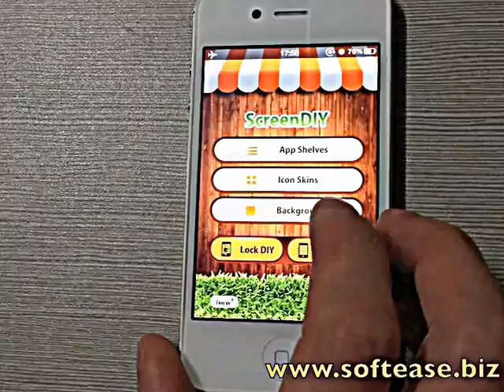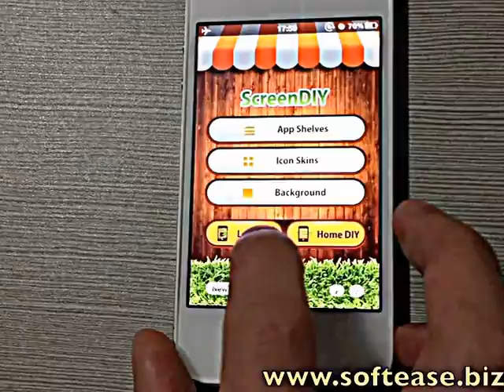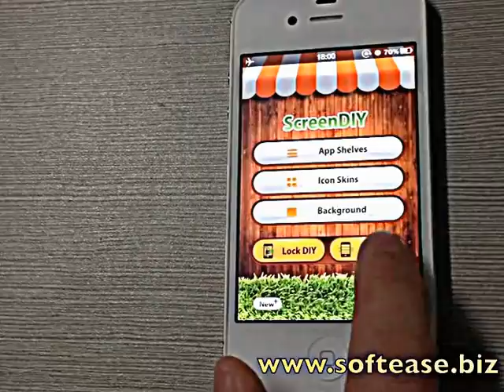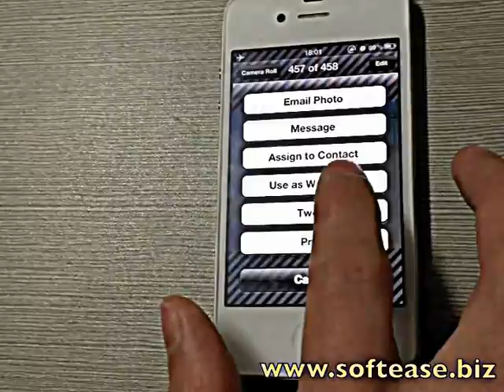How To Customize iPhone 5S/5C iPhone5 iPhone4S iPhone4 iPhone3GS iPhone iPod Without Jailbreak.m4v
Following steps in the demo to do your own customized setting now.

Custmoize iPhone 5S iPhone 5C with HD background wallpapers.
Customize iPhone5 to make own home screen and lock screen!
Customize iPhone 4S with amazing DIY features!
Customize iPhone 4 with personalized iPhone 4 lockscreen features!
Customize iPhone with exceptional iPhone lockscreen themes!!
Customize iPhone 3GS with retina display feature!
Customize iPod Touch with iPhone4S features!
Customize iPad based on your preferences and creative ideas!

It's simple! It's easy! It's fun! ^__^ Secret arsenal for iPhone customization DIY!

From now on, you are not going to be jealous about attractive and personal customized features on jailbroken iPhone5S/iPhone 5C/iPhone5/iPhone4S/iPhone4/iPhone3GS/iPod Touch/iPad, ScreenDIY helps you to completely customize your idevices based on your preferences!

With this cute app, anyone can customize iPhone 5S/5C, iPhone5, iPhone4S,iPhone 4,iPod Touch and iPad ever cooler in personalized touch!